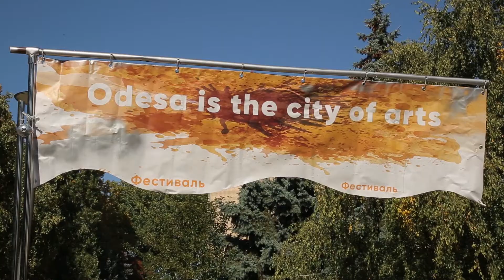Тизер документального фильма Одесса-город искусств